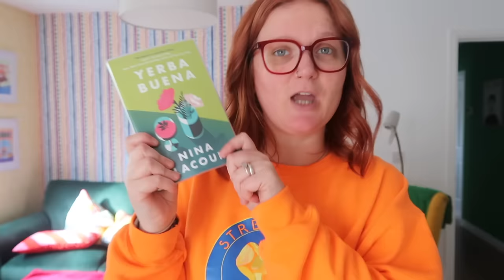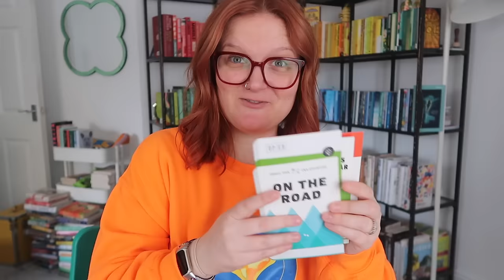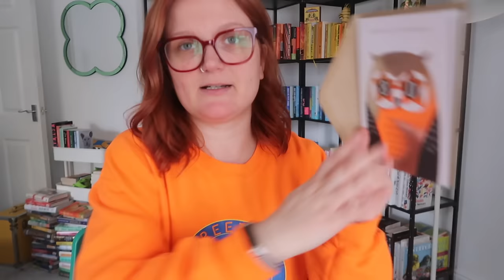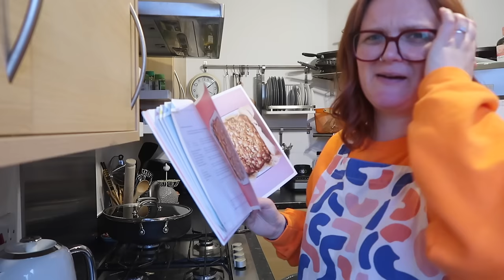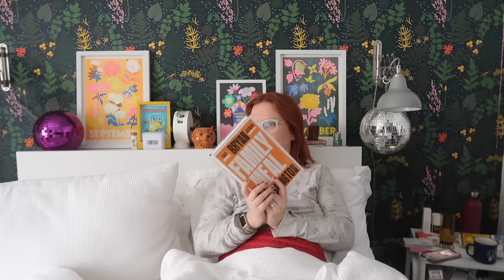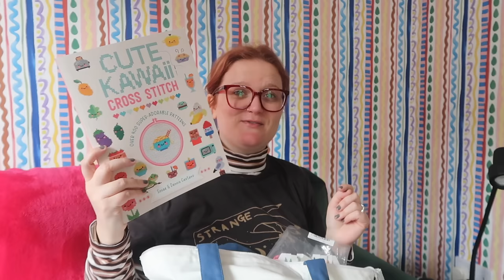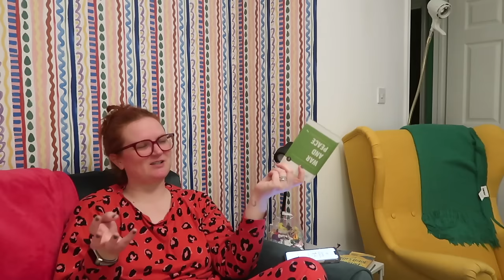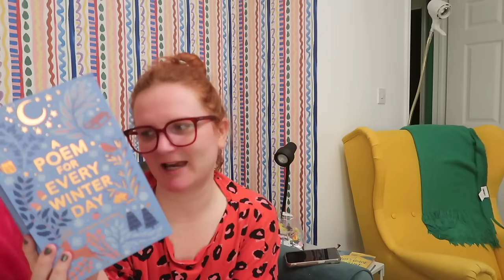Reading Vlog | Cross Stitching & Orange and Hazelnut Cake | Lauren's Friday Reading Vlog 2024 V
Hello!

Welcome to the fifth Friday reading vlog of 2024, hurrah!

Books mentioned:
Babel
Yerba Buena
Land of Milk and Honey
Black Outs
Family Meal
A Year of Living Simply
Doppelganger
Emperor of Rome
Eve: How the Female Body Drove 200 Millions Years of Human Evolution
A Year of Wonder
A Poem For Every Winter Day
The Sweet Roasting Tin
A Lady's Guide to Fortune Hunting

The Question: Is there a book you've never read but tell people you have? Why?
The Poem: 'Mix a Pancake' Christina Rosetti
The Cake: Orange and Hazelnut Cake
The Classical Music Piece: 'Nocturne' by Lili Boulanger

Mentioned:
Etsy Cross Stitch Pattern:
'Midnights' album
'21st Centurn Blues' album
'The Iron Claw' film

Gousto stuff:
cook.gousto.co.uk/raf/?promo_code=LAURE37552982&utm_source=weblink